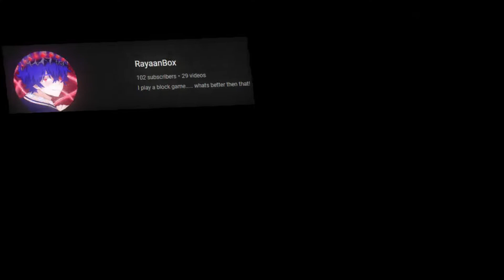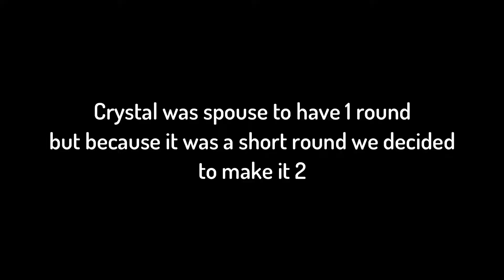MCFOSI VS Sxytheski REMATCH! PVP LEGACY | Minecraft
This was really fun this time! And does this means I am better now? absolutely not lol. I think it's a tie because sometimes I can beat him in op duels and sometimes, he can and same with crystal.

[MUSIC]

Intro music: [EPIC MUSIC NO COPYRIGHT]EPIC BACKGROUND MUSIC NO COPYRIGHT -  ACTION MUSIC NO COPYRIGHT

Music at round 1&1.2: Undertale - MEGALOVANIA (Wisp X Remix) (Now on Spotify!)

Music at round 2: Undertale - Core (Remix)

Music at round 3: Undertale Remix: Metal Crusher/It's Showtime! [RetroSpecter]

Music at round 4:
Undertale Remixed ▸ Spider Dance ▸ Holder Remix
by:

[TEXTURE PACK]

Music at round 6: ean grimm conquer them all music

[TEXTURE PACK]

NOTE: The pack that i am using in this video is not out for public yet but this one is my old pack.

[SOCIAL MEDIA]

If you enjoy the video and you can always change your mind later :)